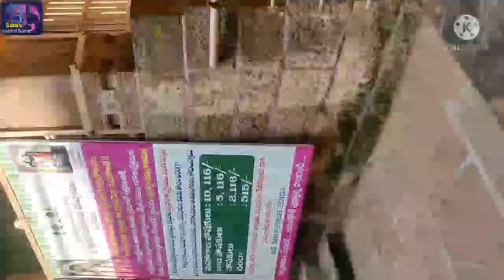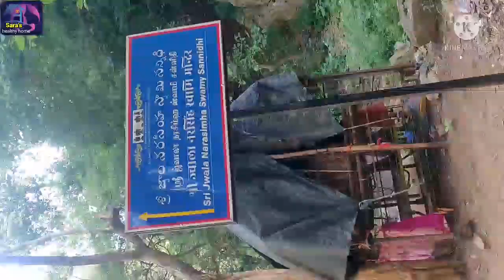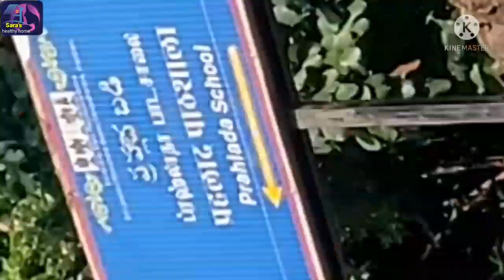Ahobilam family trip 2022,Ahobilam temples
in this video I showed trip of ahobilam with my family.

ahobilam,
ahobilam temple,
ahobilam temple videos,
ahobilam temple secrets,
ahobilam trip,
ahobilam tour,
ahobilam narasimha temple.

my channel is specially for healthy food and health care.  I will show you easy and healthy food whitch is helpful for working women's. and also some topics about mothers regarding children's.some topics for Home makers too.

this channel does not promote or encourage  any illigal activities and all content provided by this channel is ment for health and education purpose only.